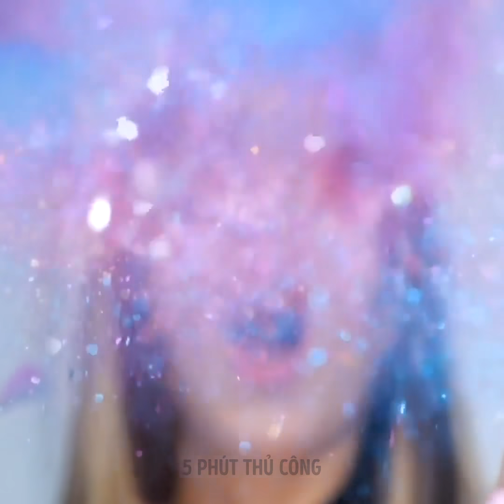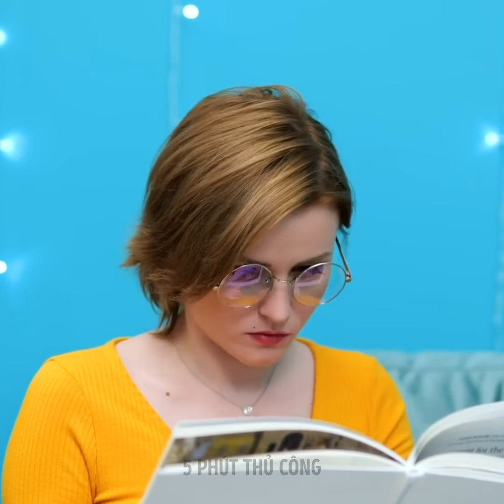Mẹo Trang Điểm Cho Vẻ Ngoài Xinh Đẹp || Ý Tưởng Làm Đẹp Cho Con Gái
Mẹo làm đẹp và ý tưởng trang điểm sẽ truyền cảm hứng cho bạn
Hôm nay chúng ta sẽ khám phá một số ý tưởng trang điểm hay mà lại cực dễ để thử tại nhà. Thay vì lúc nào cũng chỉ trang điểm một kiểu, hãy thử những thủ thuật trang điểm thú vị và hơi đậm này, chúng sẽ truyền cảm hứng cho bạn đấy.
- Nếu bạn muốn có đôi môi dày, hãy thử thoa son môi màu tím mờ, sau đó vẽ thêm những chấm trắng nhỏ bằng cách dùng đầu kẹp tăm. Bạn sẽ có kiểu chấm bi sáng tạo.
- Nếu bạn muốn có những lọn tóc xoăn đẹp nhưng không có dụng cụ làm nóng, chúng tôi sẽ hướng dẫn bạn cách đơn giản để tự làm, đó là xoắn và buộc phần đuôi tóc. Xem video để biết cách làm từng bước nhé.
- Nhưng đừng quên các hướng dẫn vẽ mắt đậm mà chúng tôi cho bạn xem, như cách vẽ mắt mèo lấp lánh màu xanh hay kiểu đính đá trên lông mày.
Dấu thời gian:
1:44 - Mẹo hay với phấn nền
3:01 - Từ trang điểm đậm đến không trang điểm
4:12 - Kiểu trang điểm cho lễ hội
5:39 - Son môi bị khô? Hãy thử mẹo này
8:45 - Mẹo tô son bóng đỏ đẹp